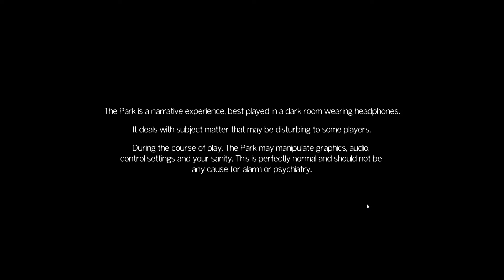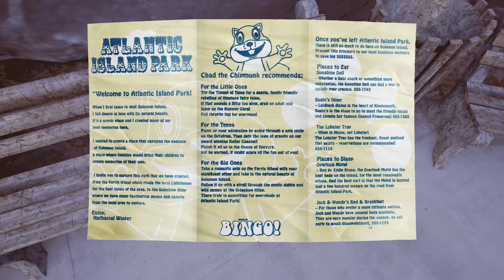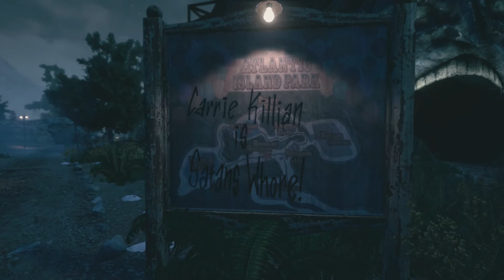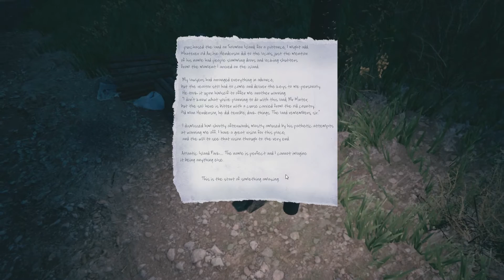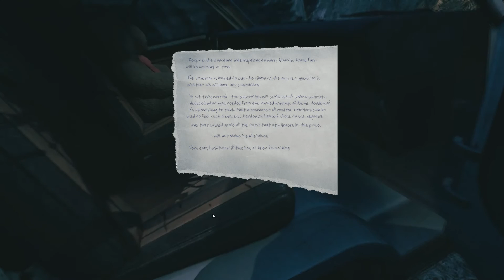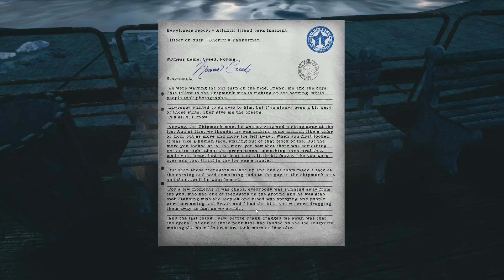The Park (Ep.1) - Lost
This is The Park, a game about a mother that loses her son in a dark and sinister amusement park, and must search for him inside every creepy ride.

From The Park, developed and published by Funcom.